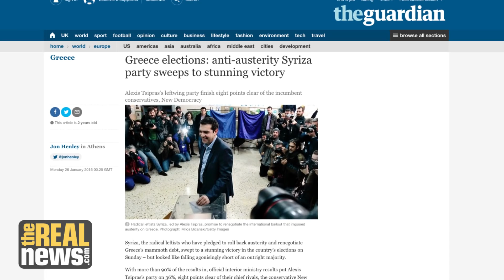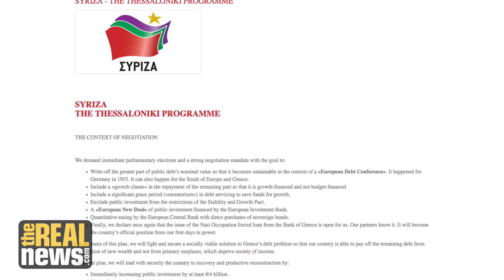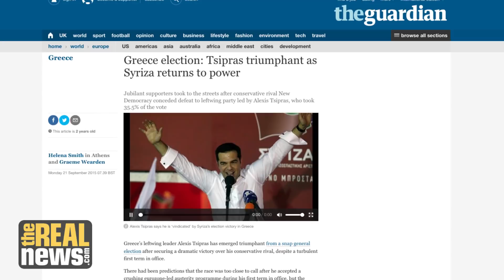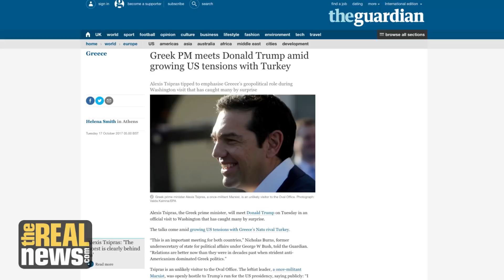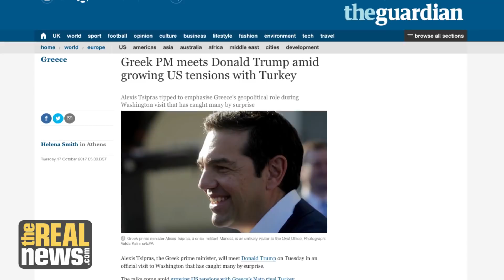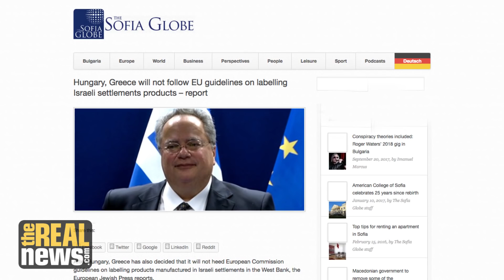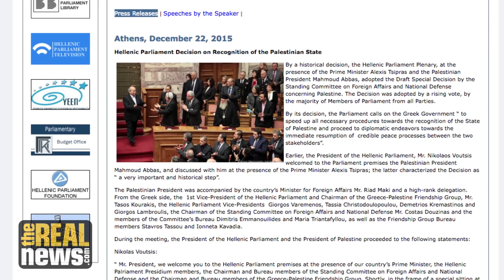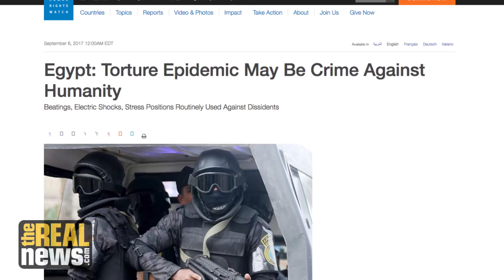Can Syriza’s Use of ‘Soft Power’ Be Reconciled with the Values of the Radical Left?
Costas Douzinas, the Syriza MP who chairs the Greek Parliamentary Committee on Foreign Relations, defends Syriza’s efforts to act as an ‘honest broker’ in international affairs